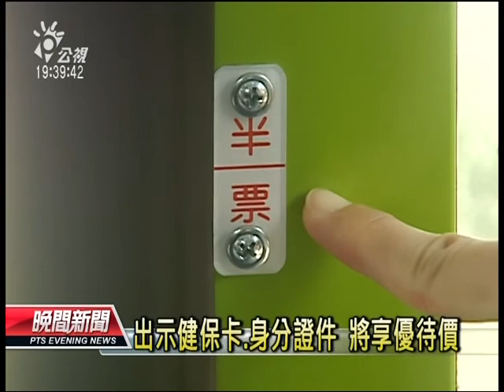20130705 公視晚間新聞 兒童搭客運 將以年齡為票價標準